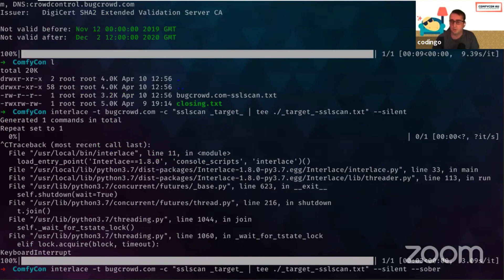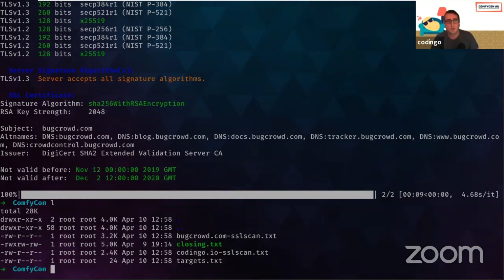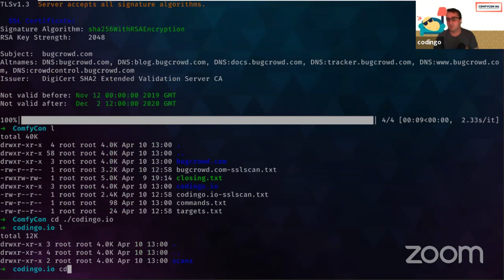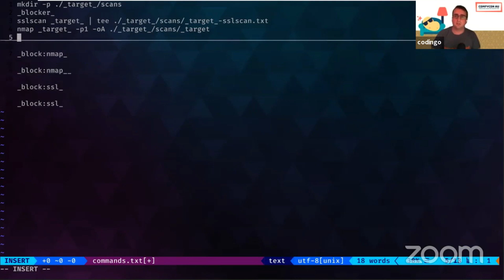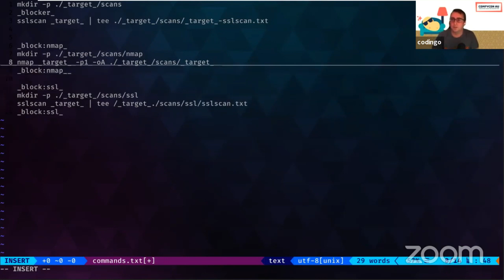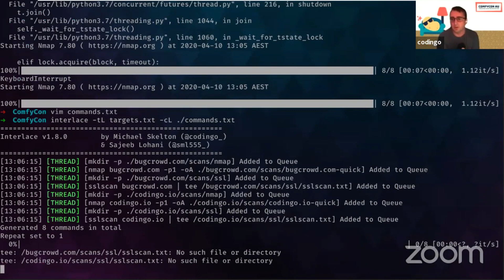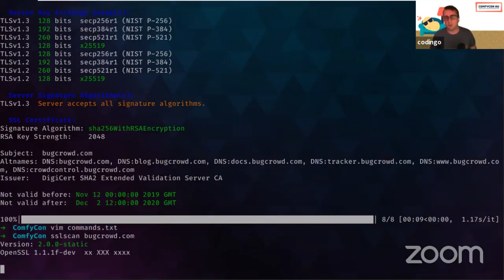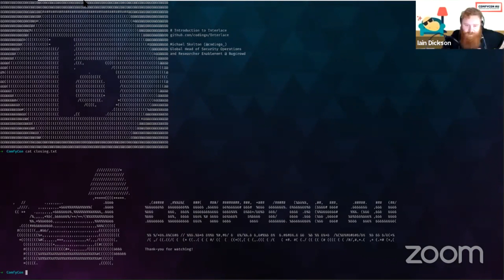Using Interlace for organising tests, and multithreading over targets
ComfyCon AU 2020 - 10th & 11th April 2020

A quick primer on how Interlace can be used for "on the fly" pentesting or bug bounty tests over large targets, CIDR or glob ranges as well as useful tricks for how it can be deployed to organise and store the results of tests.

Michael Skelton - @codingo_
Currently the Global Head of Security Operations and Researcher Enablement at Bugcrowd, an ex pentester, and builder of open source

Want a ComfyCon T Shirt or Hoodie? No profit is made on these products by ComfyCon AU